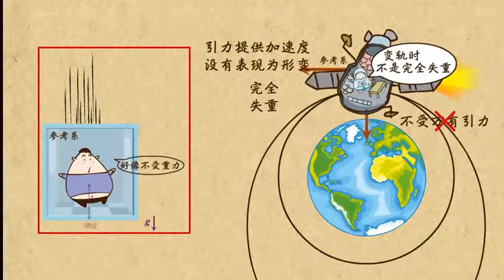20卫星的失重 万有引力与航天 高中物理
20卫星的失重   万有引力与航天    高中物理